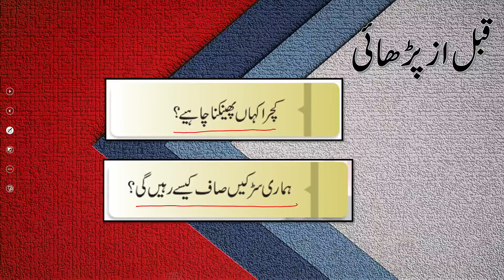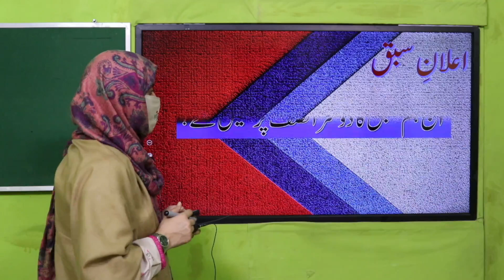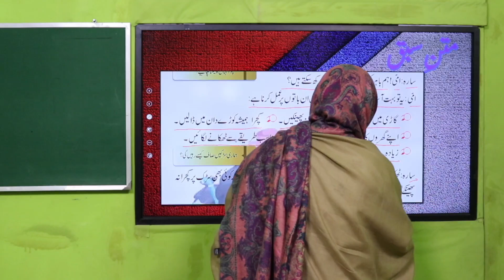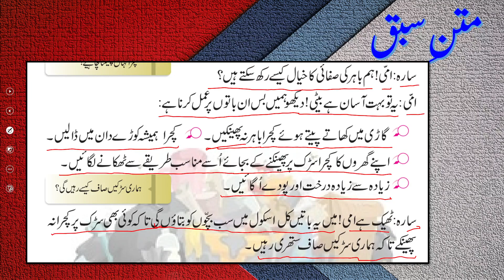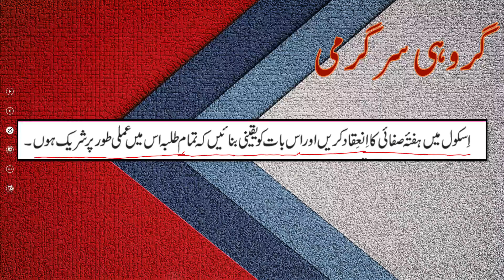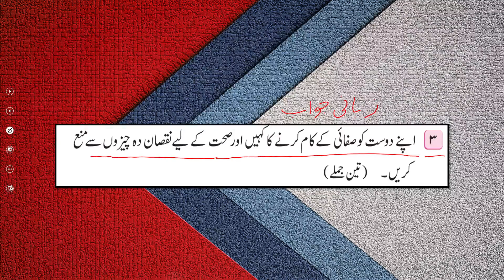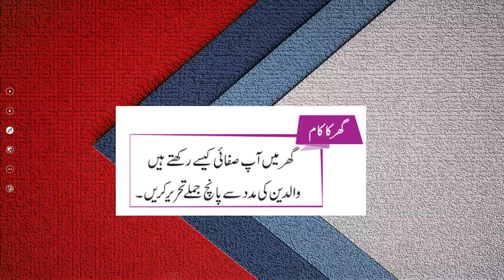Urdu Grade 2 Unit 9 Lecture 4 || SNC 2020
1. PowerPoint Presentation

2. Lesson Plan

3. Worksheet/Activity